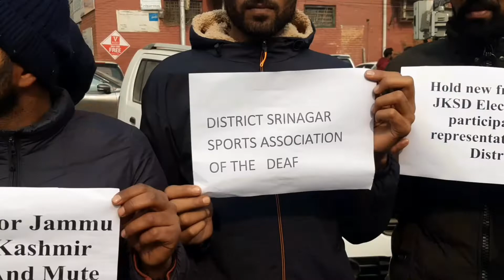Demanding Fresh and Fair Elections of JKSD, Deaf and Dumb Athletes staged Unique protest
Demanding Fresh and Fair Elections of JKSD, Deaf and Dumb Athletes staged Unique protest at Press Enclave Srinagar against J&K Sports Association